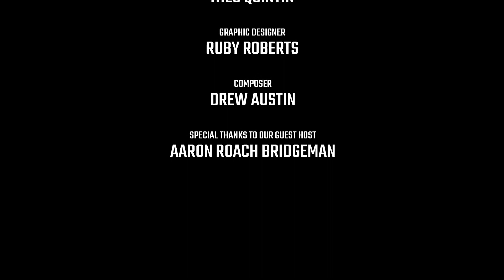Prison Podcast - Road Life - Is It Worth It? - Why He Created The Prison Radio Project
The series finale...

Following on from part 1 Aaron and I dig deeper into the Proceeds of Crime Act 2002, we discuss whether or not a partner should feel obligated to stand by their incarcerated loved one, we speak about the real and underlying meaning of "Trapping/Trap" and I tell Aaron what inspired me to create The Prison Radio Project (TPRP).

As we close out this first series we'd like to thank you all for your support, the likes, subs, shares and comments keep us going. We rise by lifting others.

As always a special thank you to:

@Aaron Roach Bridgeman (Our Special Guest Host)
@theo.quintin (Director)
@rubyrobertsdesign (Graphic Design)
@mrdrewaustin (Music)

Bless